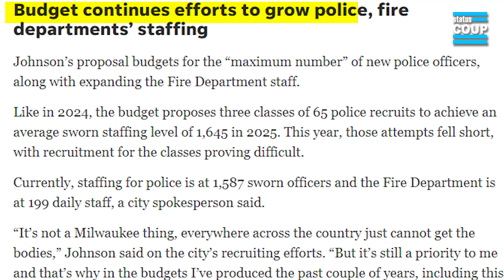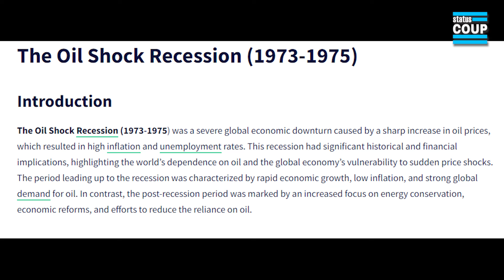Trump Might LOSE Wisconsin Because of This Extremist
Jordan Chariton interviewed longtime Milwaukee activist Brian Verdin as part of Status Coup's three-state swing state reporting trip. During the interview, Verdin explained why Republican Wisconsin Senate candidate Eric Hovde's extremism might cost former President Trump the battleground state of Wisconsin. WE NEED YOUR SUPPORT to stay out ON-THE-GROUND covering these important stories the corporate media COVERS UP. SUPPORT SC for as low as $5 bucks a month